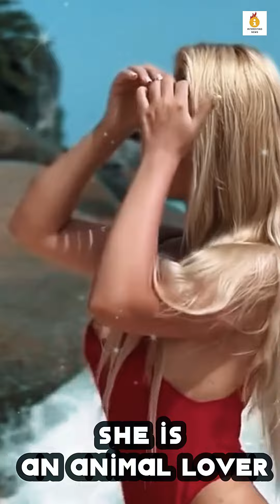Alina Aignatova Biography, Wiki, Age, Boyfriend, Height and More | Interesting News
alina ignatova biography, alina ignatova wiki, alina lando instagram, alina ignatova instagram

In today's video, we're delving deep into the life and career of the enchanting Alina Aignatova, a Russian model who's taken the fashion world by storm. Join us as we explore her inspiring journey, her stylish looks, and her remarkable collaborations with top fashion brands. You'll also get a sneak peek into her vibrant lifestyle and her adorable puppy, Zoya. Whether you're a fan of fashion, travel, or just looking for a dose of inspiration, Alina Aignatova has it all.

Track: Lotus Pond - Aakash Gandhi